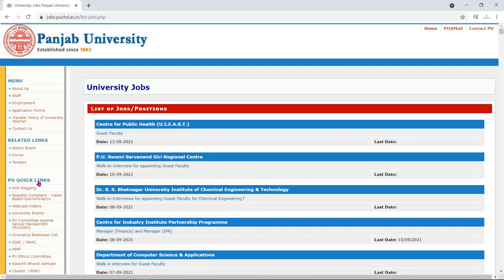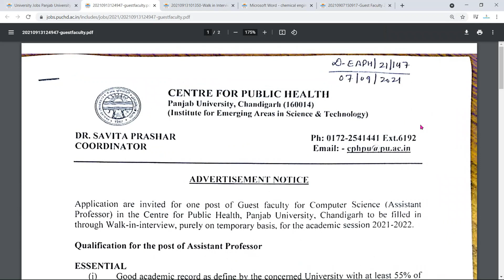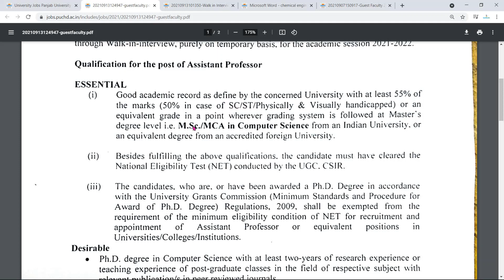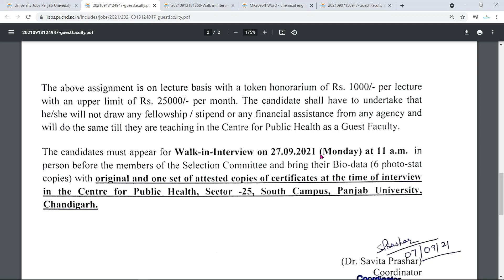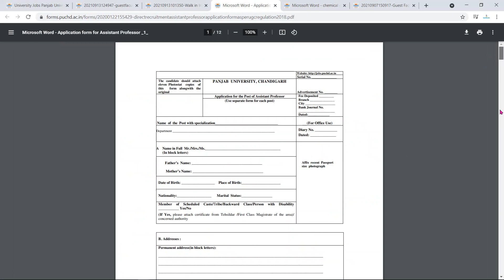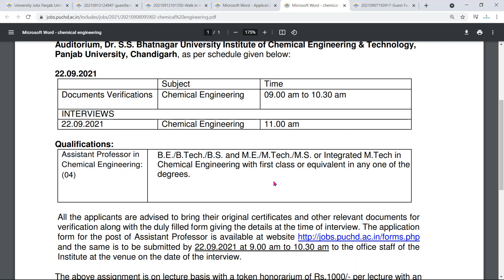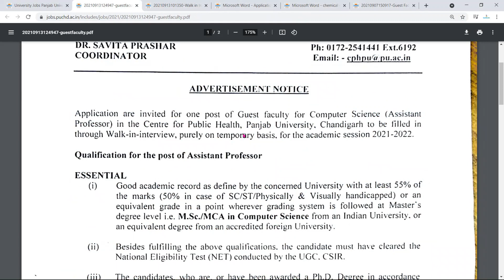Faculty Job in Punjab University | Punjab University Job Vacancy